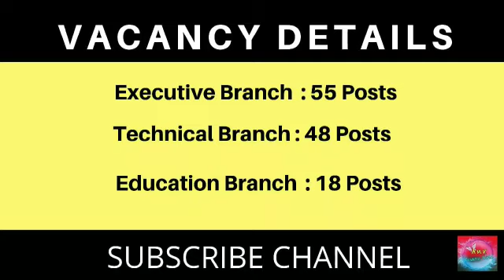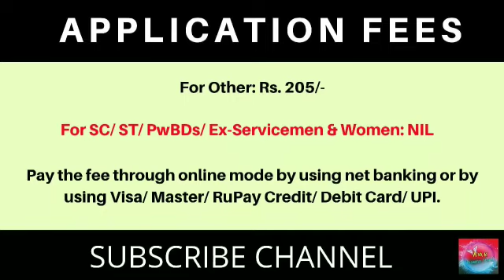Indian Army Recruitment 2019